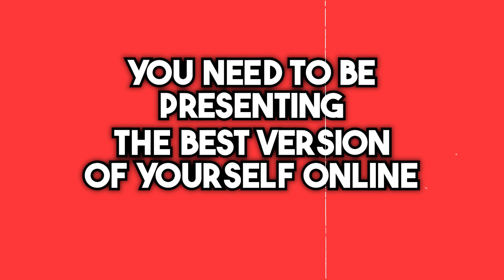EXPOSING All The Toxic Pill Ideologies (Red Pill & Black Pill)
▼Looking for Solutions to Your Dating Issues?▼

▼ Or Choose Your Own Pathway:▼

About John Anthony:
Over the past 15 years, I’ve helped over 58,000 men across 26 countries find their dream girlfriends and massively increase their dating options. After being with over 1500 women and dedicating my entire life to understanding female psychology, I’ve boiled down my trials and errors to create an optimized system for ANY man to radically improve their dating life.